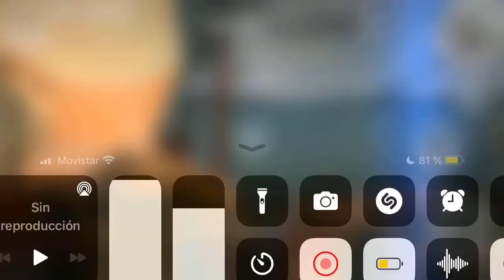Bia 3 devuelta al inframundo